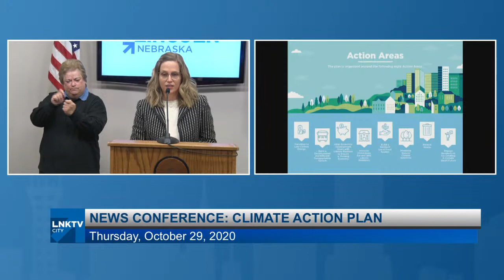News Conference: Climate Action Plan